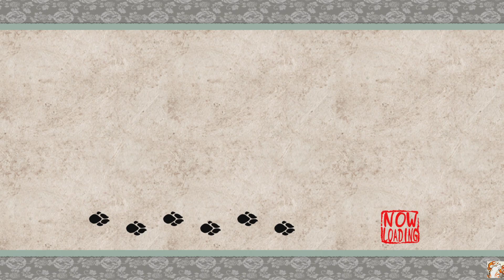I'm on the mission again to find the Dogs! Okami HD Part 18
Well this might take a while to find the three missing warriors but fear not i will do my best to find them!

Ask.fm

twitch tv

Aminoapps

Anchor